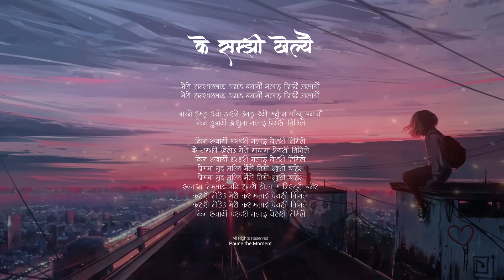K Samjhi Kheleu Mero Maya Maa - Dambar Nepali | Lyrical Video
Looking forward to getting your love and support this time as well smile emoticon.
Hello Friends I used this video for promoting purpose only.

Singer - Damber Nepali

Pause the Moment Family
Lyrics:
के सम्झी खेलेउ मेरो मायामा प्रेयसी तिमिले
किन रुवायौ धरधरी मलाइ येसरी तिमिले
प्रेममा युद्द गरिन मैले तिम्रो खुशी चाहेर

रुवाउन तिम्लाइ पनि सक्थे होला म निस्ठुरी बनेर
कसरी तोडेउ मेरो कसमलाई प्रेयसी तिमिले.

बाजि राखी म सङ्ग प्रेम गरेथेउकी अरुको कुरो सुनेर
भन्ने गर्थेउ तिमी नछुटिने हामी म तिम्रै हो भनेर

के सम्झी दियौ झुटो आस्वासन प्रेयसी तिमिले

मेरो सन्सारलाइ उजाड बनायौ मलाइ जिउदै जलायौ

बाच्ने उमङ्ग थ्यो हास्ने उमङ्ग थ्यो मर्नु न बाँच्नु बनायौ
किन डुबायौ आशुमा मलाइ प्रेयसी तिमिले